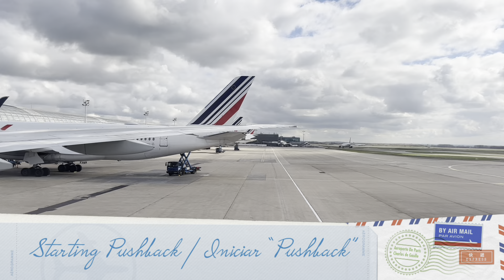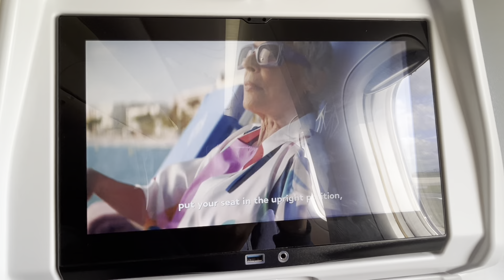Air France: Journey from/Viagem de Paris(CDG),🇫🇷- Mumbai(BOM), 🇮🇳. Boeing 777-300ER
How to book the tickets?
Como marcar os bilhetes?

or you can download the AirFrance app.

ou pode descarregar a aplicação da AirFrance.

Information about the flight
Informações sobre o voo

Seat/Lugar: 47L
Aircraft/Aeronave: Boeing 777-300ER
Aircraft ID/Identificação da aeronave: F-GSQN
Seat configuration/Configuração das lugares: 3-4-3
Flight duration/Duração do voo: 8h50min(approx.)

Operator/Operador:
AirFrance

Other air travel journeys from the Treasures of Travel/Outras viagens aéreas por os Treasures of Travel:

(Paris-Lisboa)- Air France

(Dublin-Lisboa)-TAP Air Portugal/TAP Express